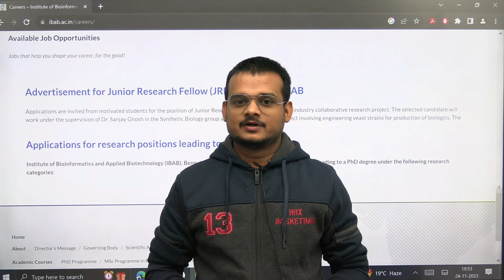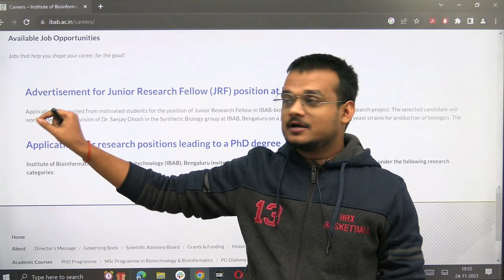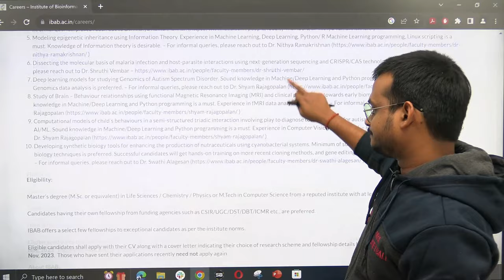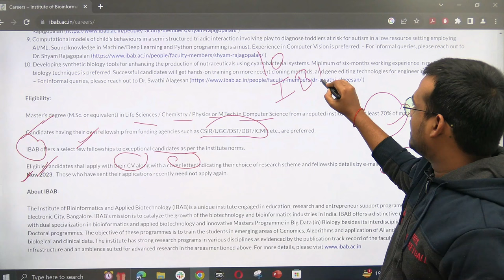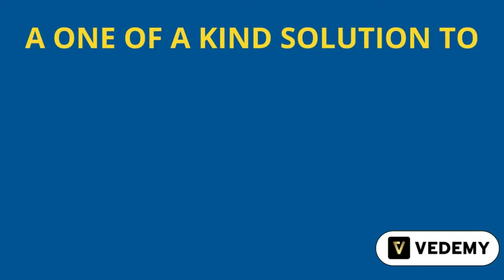Project Position | Leading to PhD Position | IBAB Bengaluru | Non-NET/GATE | Exciting Opportunity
- 🎬 Animation Magic: Concepts Come Alive.
- 🏆 ICMR JRF Masters: Research Awaits!
- 🌐 GATE Triumph: Fueling Aspirations.

GATE LIFESCIENCE
GATE Biotechnology
ICMR JRF
NTA Score
GATE BT Preparation
Bioprcocess Engineering
Bioinfomatics